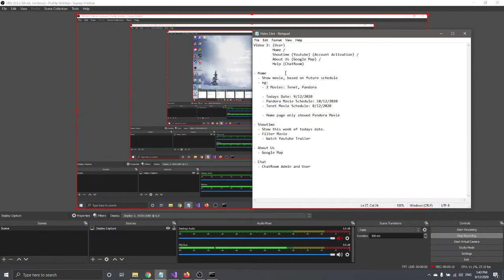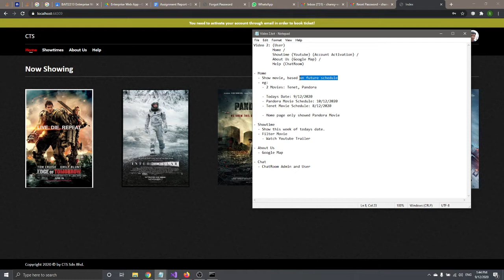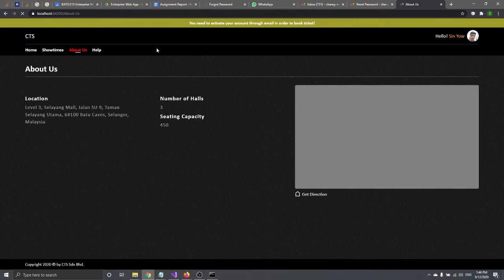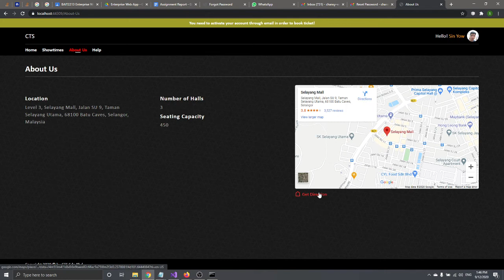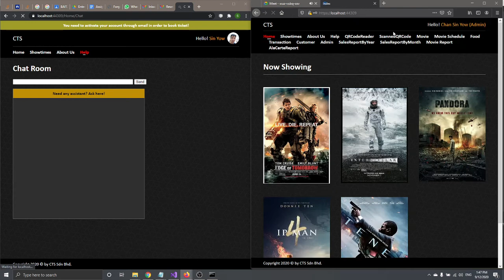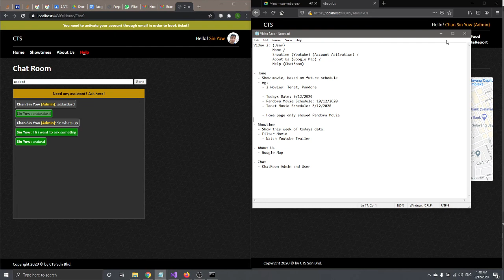Cinema Ticketing System Presentation Part 2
A Cinema Ticketing System inspired by GSC & TGV. Using ASP.NET MVC 4.

0:00 - Intro
0:20 - Home
1:10 - Showtime
2:50 - About us
3:20 - Chat Room